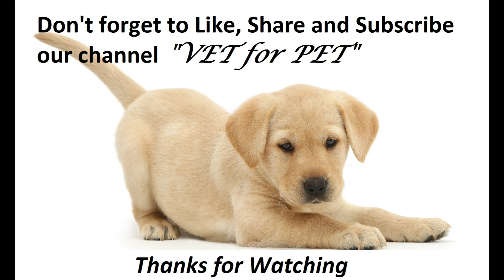Know about Haematoma in Dogs ||VET For PET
Aural haematoma is the most common physical injury of the pinna and is usually caused by self inflicted trauma which is most commonly reported in pendulous ear dogs like Labrador, Basset Hound, also seen in erect-eared breeds like German Shepherd and some breeds of Spits.

It is basically accumulation of blood or serum within the cartilage of the ear-flap which presents as fluctuant, fluid filled swelling on the concave surface of one or both ear-flap.

Watch this video to know more about Aural Haematoma in Dogs.

Continue to extend your support.